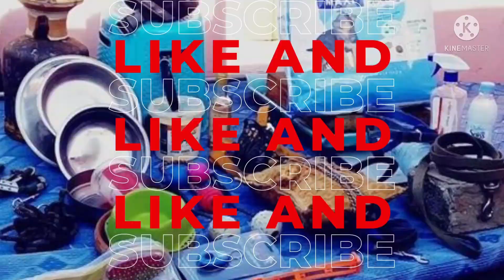- أول ( حصة العض ) عند كلب الضوگو أرجنتين في عمر 8 أشهر 🙏🛎👍